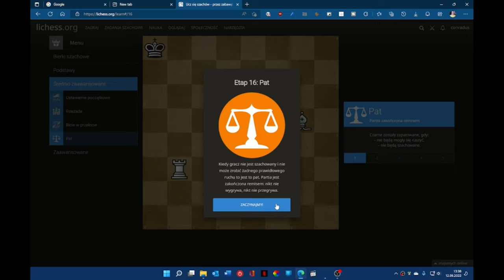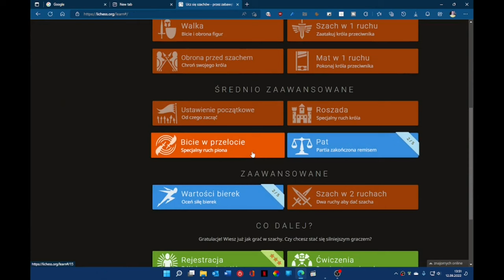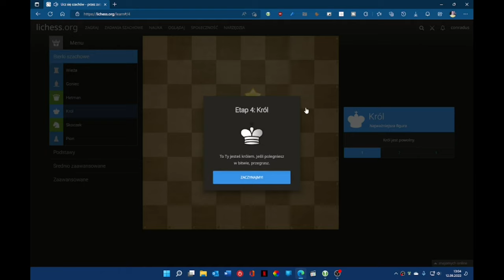Król 👑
W tym filmie prezentuje. Ogólną charakterystykę króla. Najważniejsze figury szachowej. W dalszej części. Tłumaczę pojęcia takie jak MAT i Pat.
Następnie przedstawiam pojęcia takie jak roszada. Która jest ruchem specjalnym króla i wieży.

00:00 Intro
01:06 Teoria
05:51 Mat
09:51 Pat
13:59 Roszada